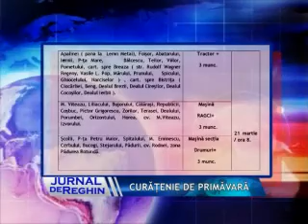CURATENIE DE PRIMAVARA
Curăţenia de primăvară începe luni. Astfel daca aveţi resturi vegetale din grădină, ori doriţi să aruncaţi ceea ce nu vă mai trebuie acum aveţi şansa de aface acest lucru. Autorităţile locale au împărţit municipiul pe sectoare, iar într-o anumită zi maşinile de colectare vor ajunge pe strada dumneavoastră.